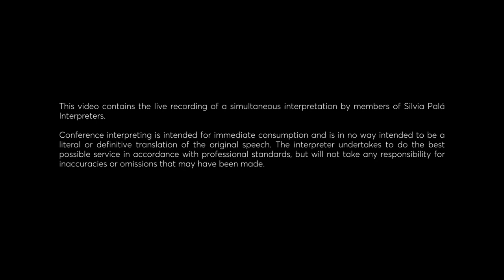Roundtable 5 | The Past, Present and Future of a Memory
Ana Sánchez and Xavier Domènech present the exhibition "1.322. Air-raid shelters in Barcelona".

Presented by Carme Miró, archaeologist